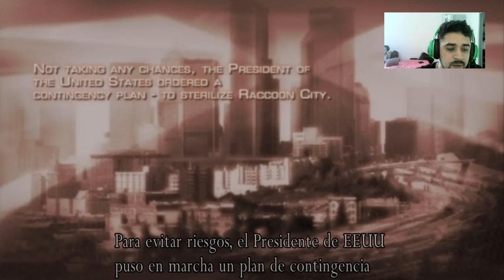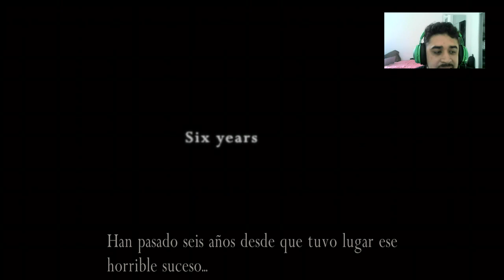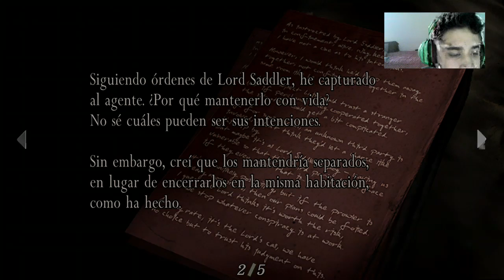Un gringo en Michoacan-Resident Evil 4 cap 1